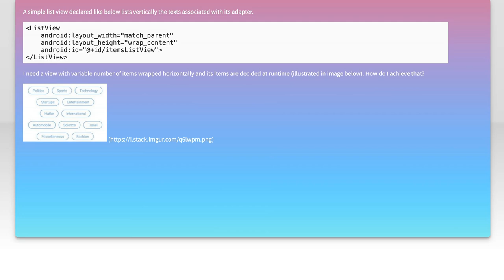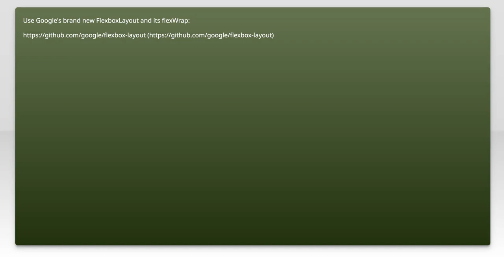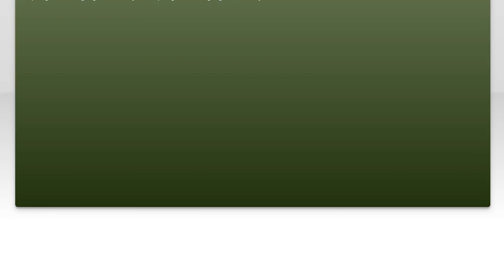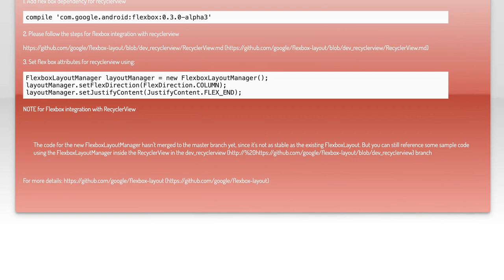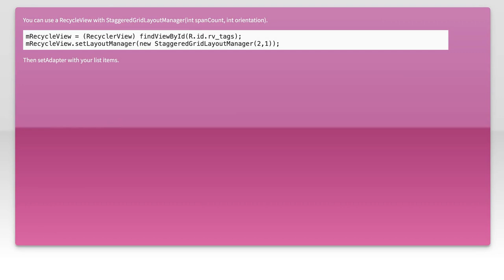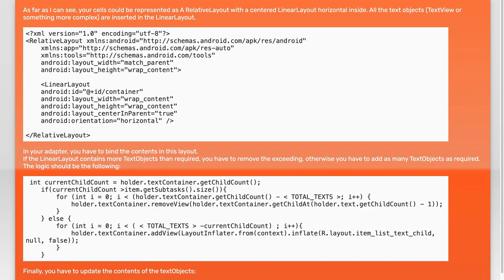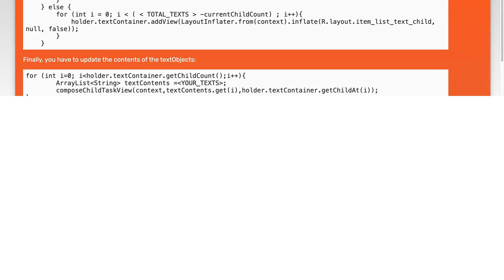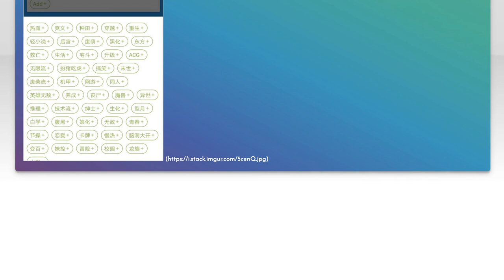ListView with textViews wrapped horizontally filled dynamically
android: ListView with textViews wrapped horizontally filled dynamically

Related to: android, listview